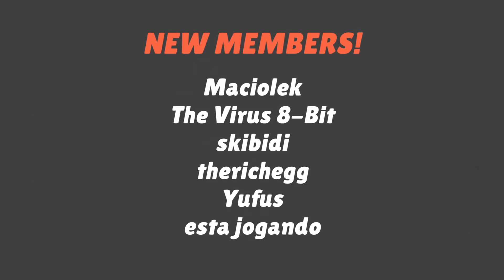Bullying Bronze Players with Infinite Gadgets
OH-OH-OH-OH OHHHH MAHHH GAAAAAAAD, another cg banger???

lily is op with infinite gadgets lmaooooo try and catch meeee!!!